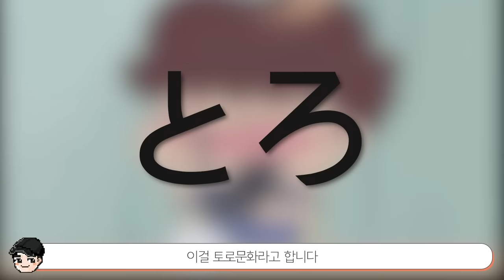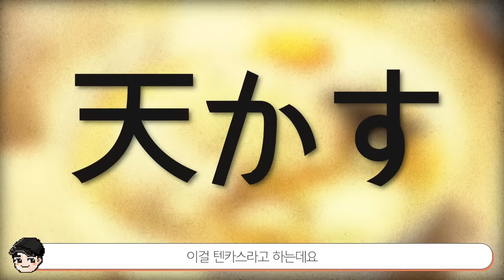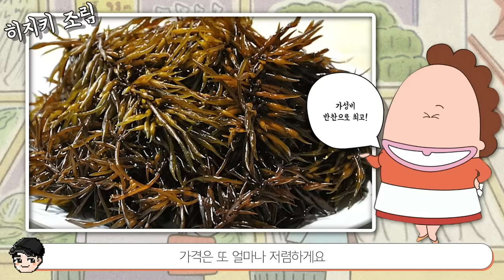아따맘마 속 신기한 일본음식 문화 TOP5 일본 가정식의 비밀 [빠퀴]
아따맘마 가정식이 한끼에 겨우 1500원이었다니..
놀랍네요